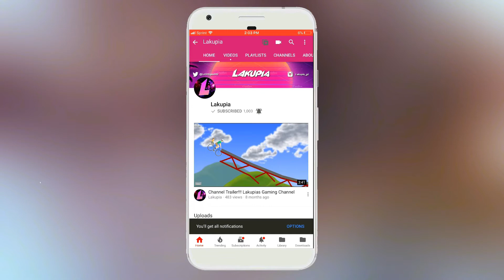Fornite HIGHLIGHTS!! Explosive Mode V2